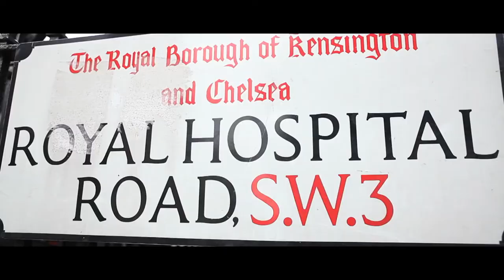Glorious 12th at Restaurant Gordon Ramsay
Go behind the scenes with Restaurant Gordon Ramsay’s Chef Patron Clare Smyth for a unique insight into the Glorious 12th and some of the amazing seasonal produce that it brings to our restaurants.